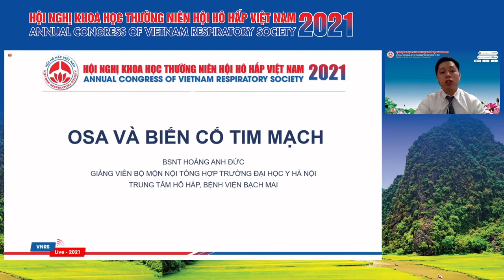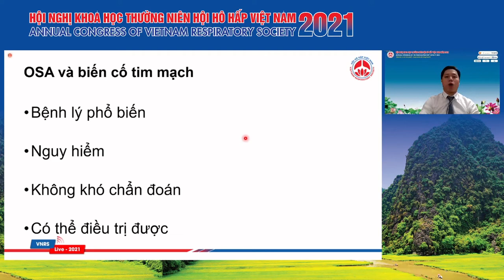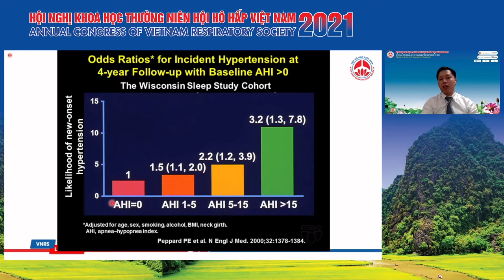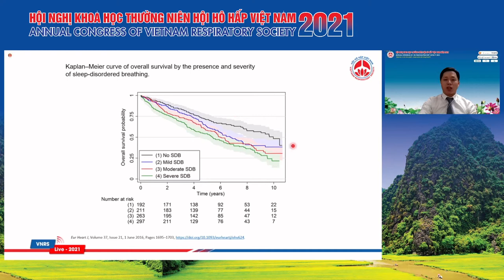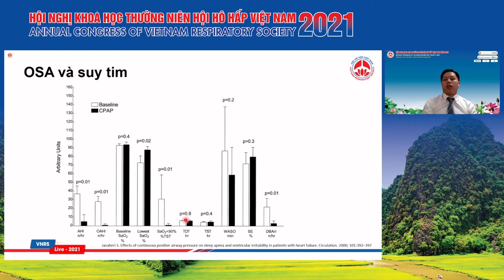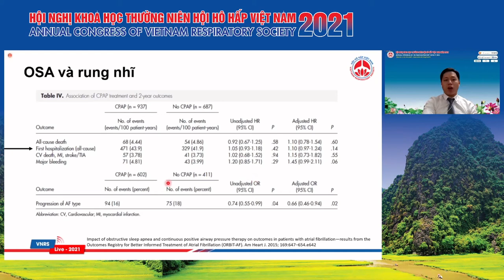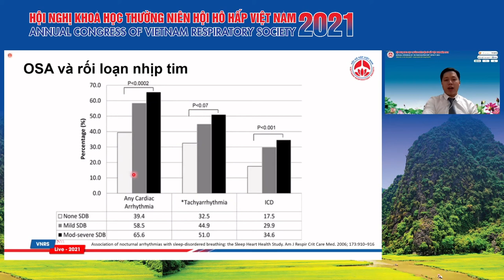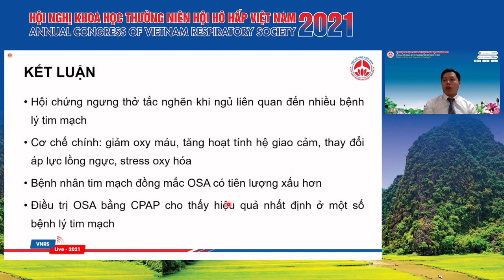OSA và biến cố tim mạch